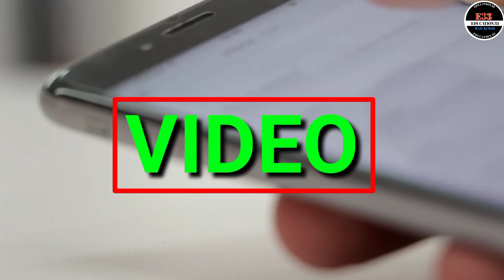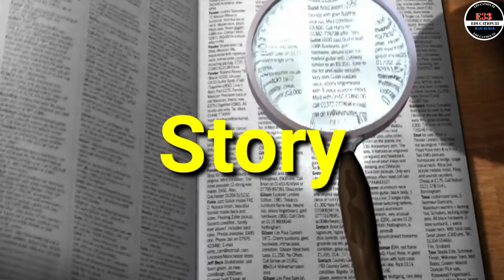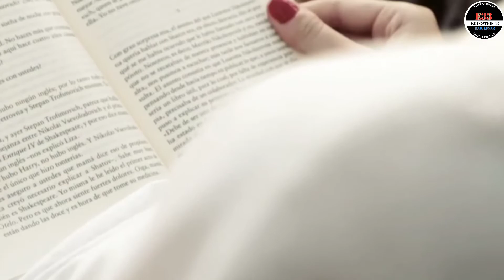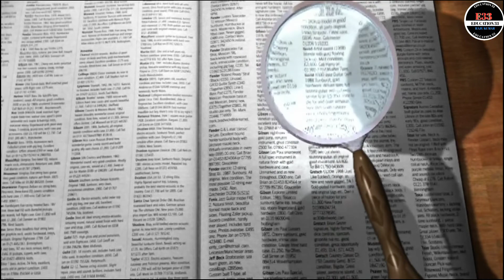पढ़ा हुआ याद कैसे रखें | How to remember what you studied | yaad karne ka tarika | how to study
hello friends aaj ki es video mein hum bataye hai ki padha hua humesha ke liye yaad kaise kare to video ko last tak jarur dekhna.

QUERIES_
how to remember what you studied in hindi
remember what you study
education 33 by raju Kumar
education 33

Video is for educational purpose only copyright disclaimer under section 107 of the copyright act 1976, allowance is made for "fair use" for purpose such as criticism, comment, news, reporting, teaching, scholarship, and research. fair use is a use permitted by copyright statute that might otherwise be infringing.